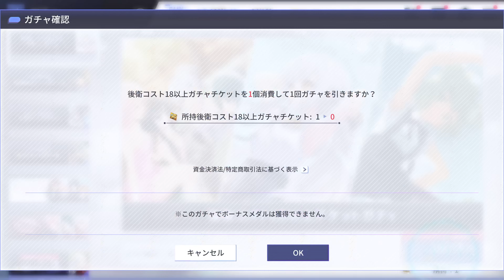アサルトリリィ Last Bullet（ラスバレ）: [後衛コスト18以上チケットガチャ] RG Ticket Gacha 6/5/2023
This RG Ticket is came from the:
アサルトリリィ Last Bullet（ラスバレ）: New [後衛ガチャ] Illustrator Gacha 7 Time Pull (6/5/2023) 後衛ガチャ 6月[1]

アサルトリリィ Last Bullet（ラスバレ）: [前衛コスト18以上チケットガチャ] VG Ticket Gacha 6/5/2023

The VG Ver of Illustrator Gacha:
アサルトリリィ Last Bullet（ラスバレ）: New [前衛ガチャ] Illustrator Gacha 5 Time Pull (6/5/2023) 前衛ガチャ 6月[1]